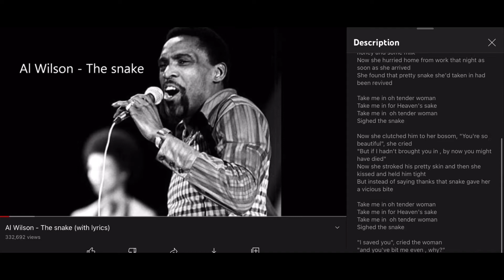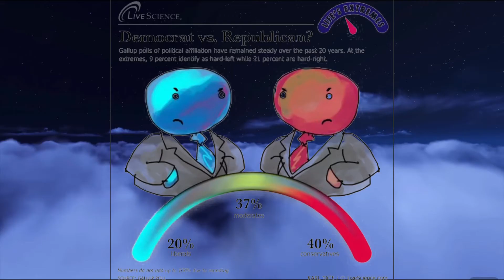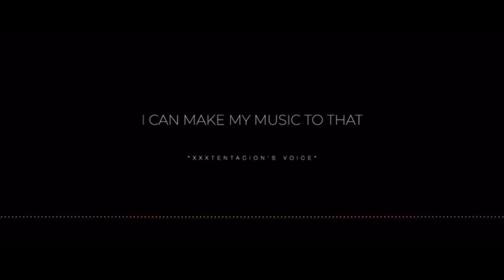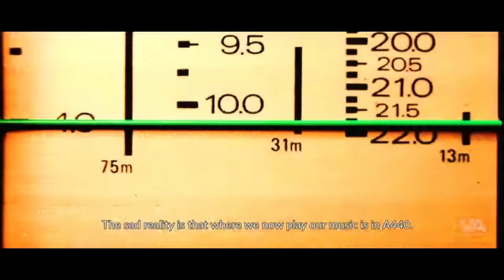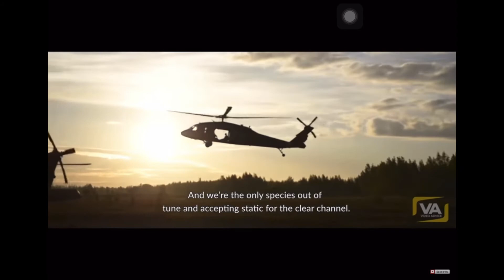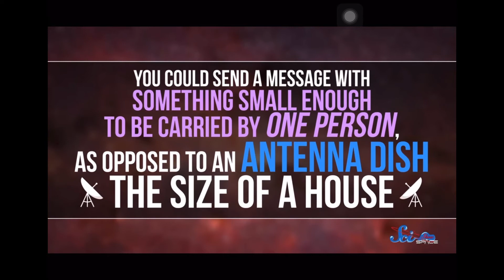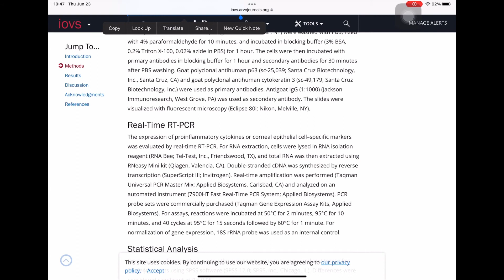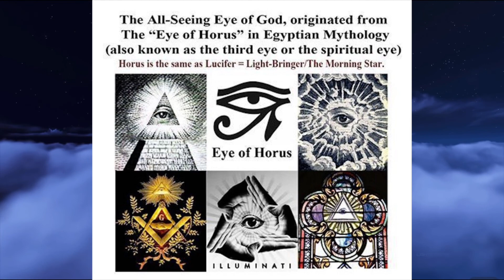Dream: Silly Women (The Snake) “More than Meets The Eye”